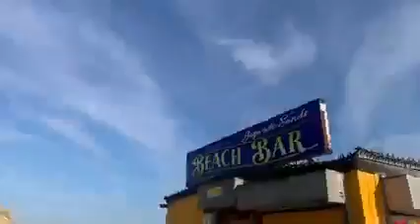Jaywick beach and the people we are all equal